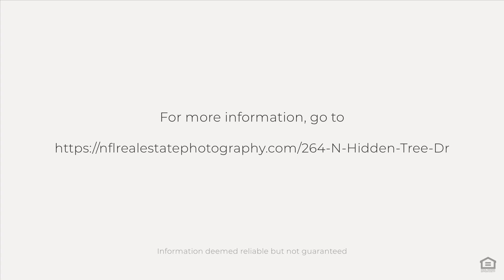264 N Hidden Tree Dr, St. Augustine, FL